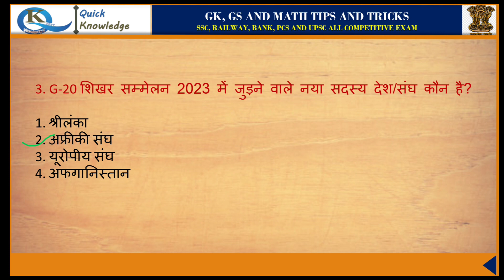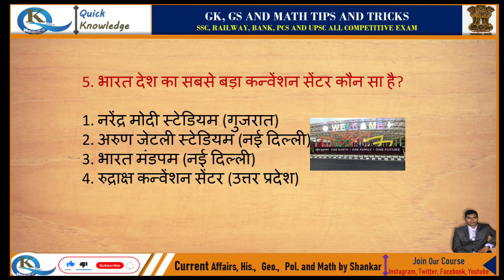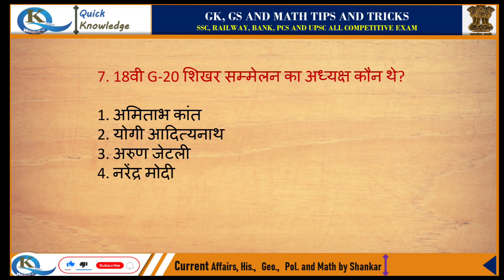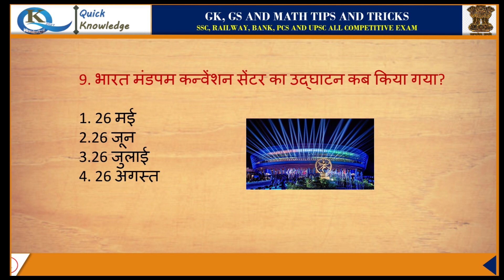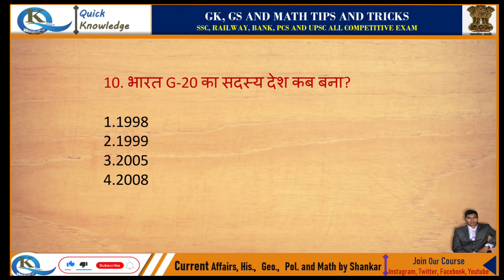18वी. G20 शिखर सम्मेलन 2023 (18th. G20 summit 2023)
*fecebook-

 हमारे यूट्यूब चैनल पर आपको नीचे दिए गए सारे वीडियो उपलब्ध है इसलिए आप हमारे चैनल को सब्सक्राइब और लाइक शेयर जरूर करें ताकि आपको समय से सारे वीडियो मिलते रहे
करंट अफेयर्स वीडियो लिंक:-
*Dollar Duniya ka sabse majbut mudra, dollar ka Itihaas

  भारत का इतिहास वीडियो लिंक: -

Sindhu Ghati ya harrupan Ka Itihaas

         विश्व का भूगोल वीडियो लिंक: -
Mahadweep aur Mahasagar

:-Mission karmayogi : step by step login and certificate download to Igot
मिशन कर्मयोगी अप एवं वेबसाइट पर लॉगिन करना एवं सर्टिफिकेट डाउनलोड करना सीखें

:- How to download kavach app and NIC mail login
Kavach ऐप डाउनलोड करना एवं Nic में लॉगिन करना सीखे

:- How to reset NIC mail password mobile से
Nic मेल का पासवर्ड रिसेट करना या यदि आप पासवर्ड भूल गए हैं तो फॉरगेट करना सीखें

:-IGot कर्मयोगी भारत क्या है?